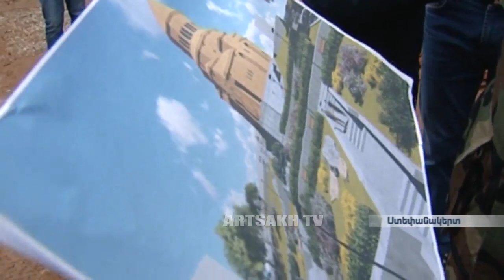Հանրապետական մաղթանք Ղազանչեցոց Սուրբ Ամենափրկիչ եկեղեցում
Ամենայն Հայոց Կաթողիկոս Գարեգին Երկրորդն ու Մեծի Տան Կիլիկիո Արամ Առաջին Վեհափառ Հայրապետն այսօր այցելել են Ստեփանակերտի "Աստվածամոր Սուրբ Հովանի" եկեղեցու շինհրապարակ, ծանոթացել Մայր Տաճարի կառուցման աշխատանքներին: Հայ Առաքելական Եկեղեցու Արցախի թեմի առաջնորդ Պարգև արքեպիսկոպոս Մարտիրոսյանի ուղեկցությամբ, 2 կաթողիկոսներն աղոթել են Շուշիի Սուրբ Հովհաննես Մկրտիչ եկեղեցում, Արցախի Հանրապետության նախագահ Բակո Սահակյանի մասնակցությամբ՝ Ղազանչեցոց Սուրբ Ամենափրկչում կատարել հանրապետական մաղթանք:

Верховный Патриарх и Католикос всех армян Гарегин Второй и Католикос Великого Дома Киликийского Арам Первый посетили  сегодня  стройплощадку Храма Покрова Пресвятой Богородицы в Степанакерте, ознакомились с ходом строительных работ. Затем в сопровождении  предводителя Арцахской епархии Армянской Апостольской церкви архиепископа Паргева Мартиросяна два каталикоса помолились в церкви Святого Иоанна Крестителя. В присутствии Президента Республики Арцах Бако Саакяна в соборе Святого Христа Всеспасителя Казанчецоц г.Шуши была совершена республиканская божественная литургия.